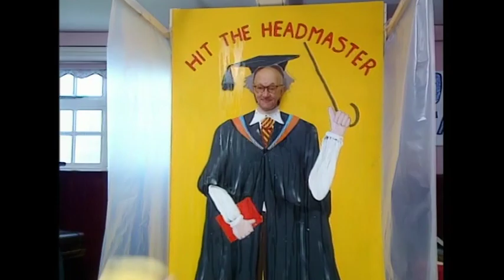Hit The Headmaster | Funny Clip | Classic Mr Bean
Mr Bean throws sponges (and other things) at a teacher 😂